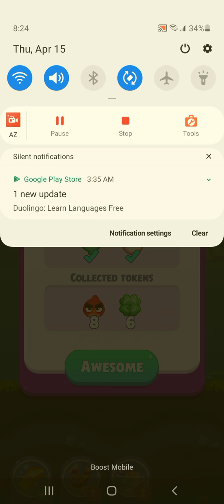Angry Birds Dream Blast Level 1899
Angry Birds Dream Blast Level 1899 Hard Level